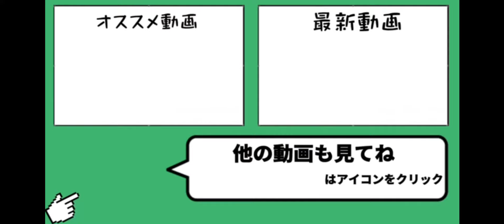【そういう日】最高に下手過ぎて視聴するとつよPが大暴落する恐れがあります。気を付けてご視聴ください。【城ドラ】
募集はしておりませんのでご了承ください。